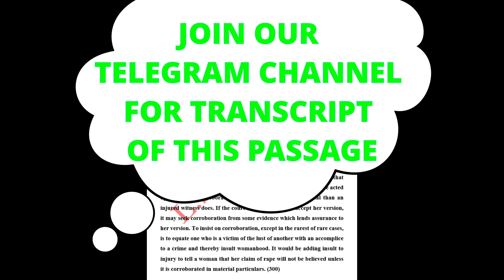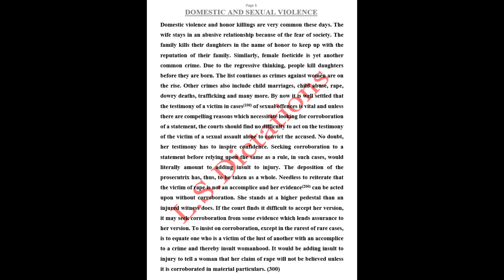Legal-Mixed Test Passage @100wpm || JHARKHAND HIGH COURT PERSONAL ASSISTANT||JHC PA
Exactly 300 Words In Exactly 3 Minutes